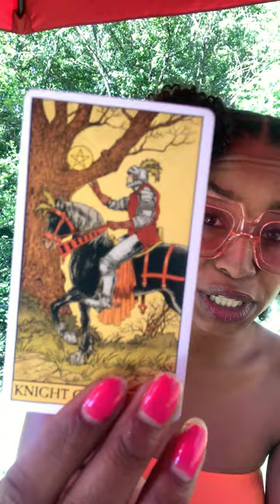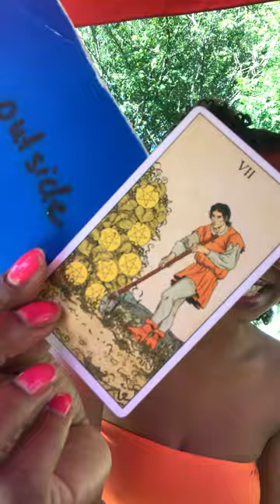CANCER ♋ You've Been Waiting For Too Long...